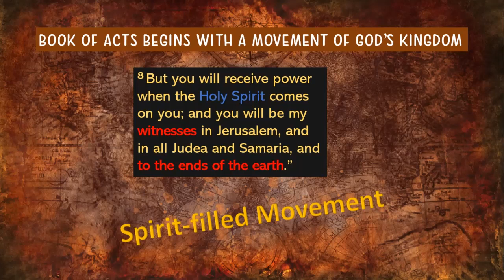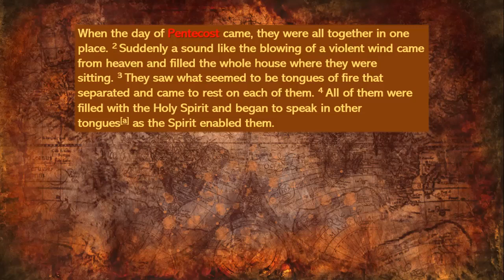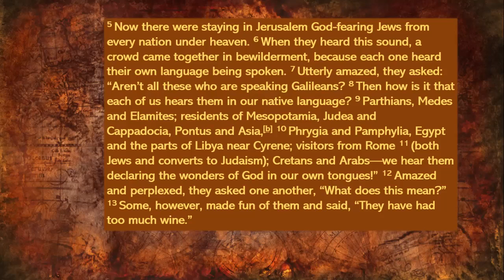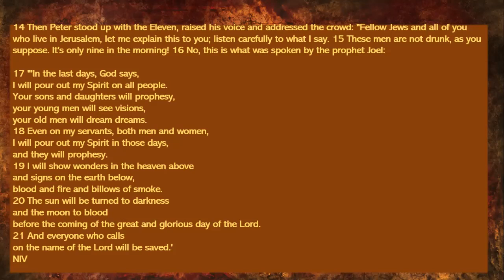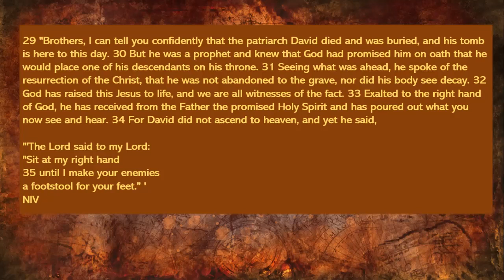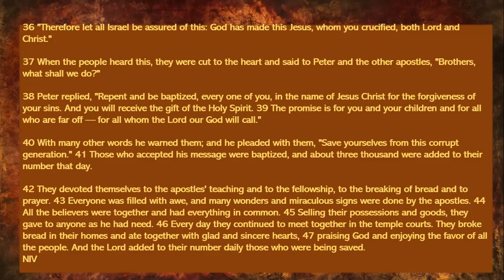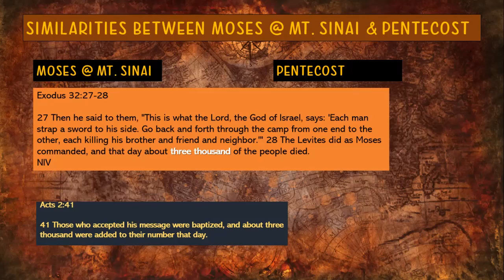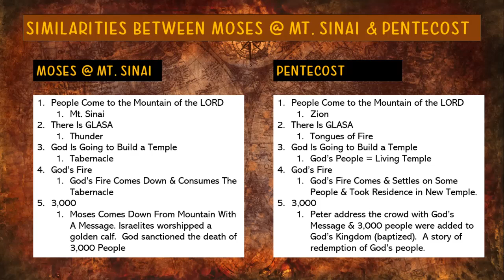Women's Deeper Bible Study (Acts 2)